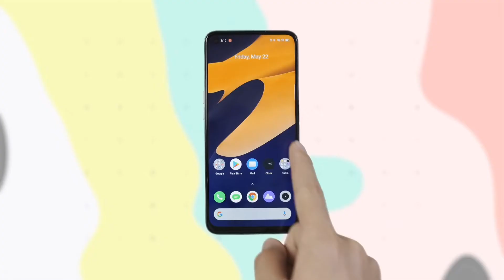REALME 6i | THE BUDGET VERSION OF ONEPLUS 8 PRO?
Powerful Performance With Helio G80
The Realme 6i launches the world's first Helio G80 chipset, delivering astonishing power. The octa-core CPU has a main frequency, up to 2.0GHz, offering 35% better performance than the previous generation. The Mali G52 1000MHz GPU also delivers 25% better performance. The result is greater image quality and a more stable frame rate that makes the Realme 6i stand out while gaming.

16.5cm (6.5”) Mini-Drop FullScreen
The Realme6i is equipped with a huge fullscreen, giving you an immersive experience when watching videos or playing games. Moreover, the 20:9 screen ratio makes the phone slimmer and more information-loaded.

5000mAh Massive Battery 39-day Standby
5000mAh massive battery, @Realme’s largest battery, certainly comes with the longest battery life. Featuring triple safety protection, this massive battery eases your concern. The safety test covers every piece of the interior of the battery and charger. So you can use the long-lasting battery at ease.

REALME 6i On Amazon
Realme 6i on EBAY

Tech & Equipment We Use:
Samsung Galaxy S20 Ultra
iPhone 11 Pro Max:\
Samsung Galaxy Fold
GoPro Hero 8
EOS 5D Mark IV